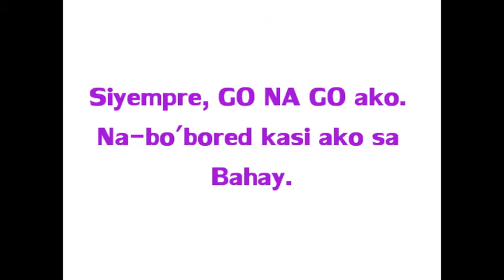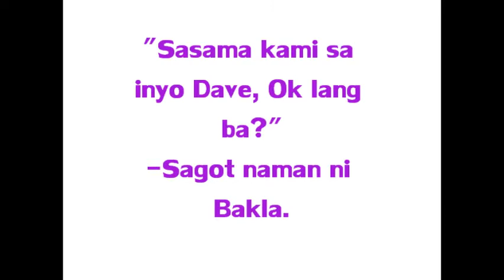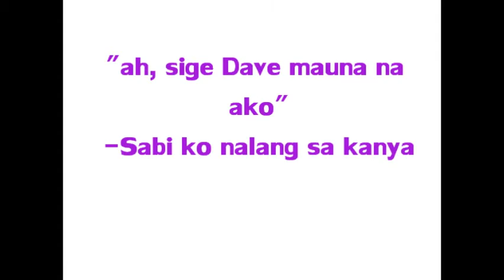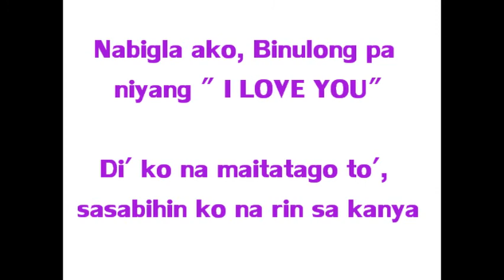The Day we Fall in Love (inspired by Marcelo Santos III)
Entitled: My Job is to Stalk Him. Just search it. Thank You.

For those who are asking for a part 2.